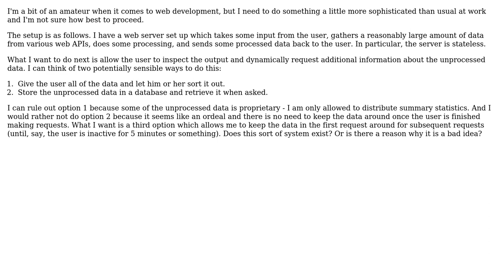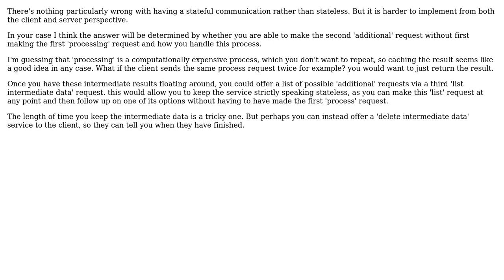Software Engineering: Web applications: is there such a thing as "semi-stateful"?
With thanks & praise to God, and with thanks to the many people who have made this project possible! | Content (except music & images) licensed under CC BY-SA | Music | Images & others | With thanks to user Paul Siegel user Ewan and the Stack Exchange Network Trademarks are property of their respective owners. You are responsible for your own actions.